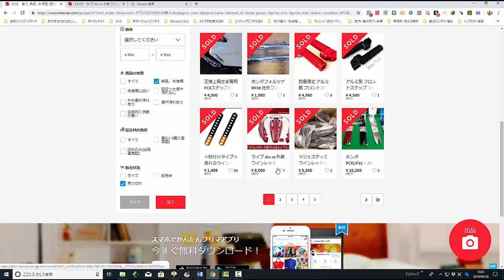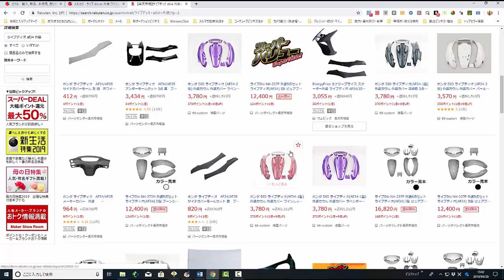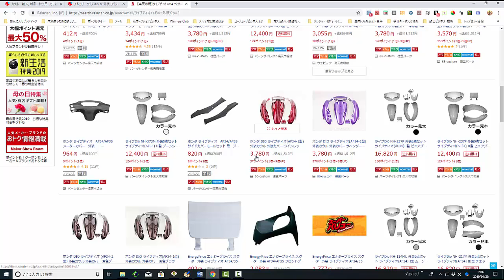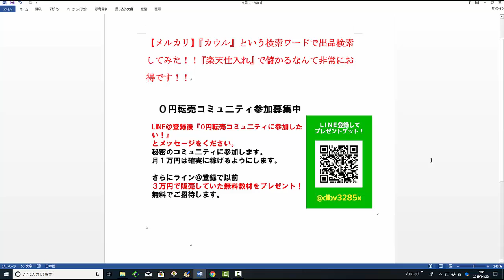【メルカリ】『カウル』という検索ワードで出品検索してみた！！『楽天仕入れ』で儲かるなんて非常にお得です！！【佐々木一之】